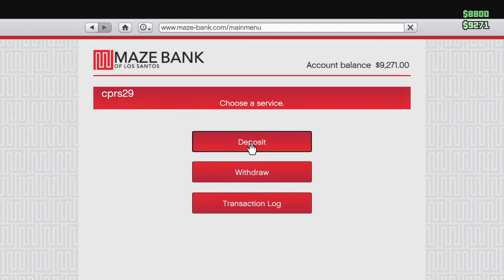Grand Theft Auto V random game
Random game